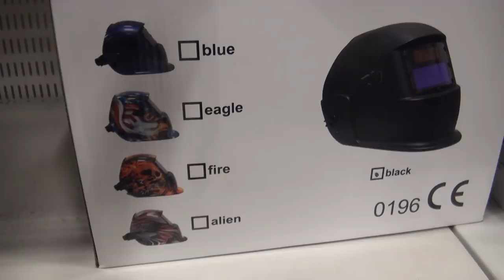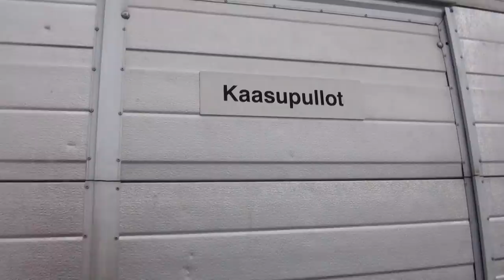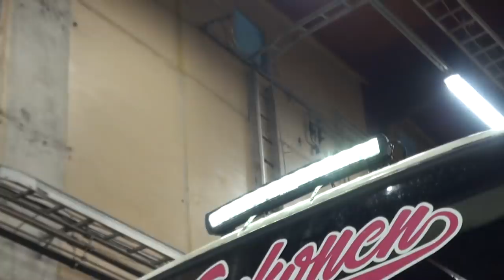Keisarin Pajalla 2021 | MOTORSHOME TALKOOT | Jussinmaki.net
Viikonloppuna oli motorhome eli bussi talkoot. :)
Kiitokset Jussinmaki.net valosta.